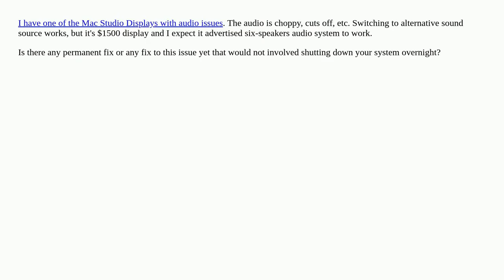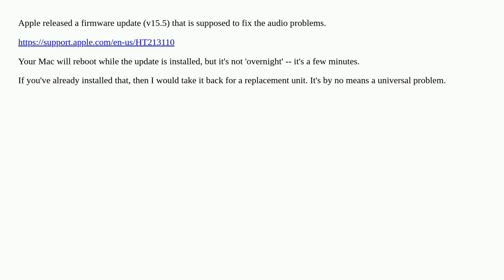Mac Studio Display audio is choppy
A special thanks goes out to the community